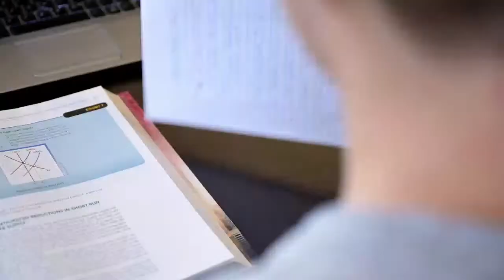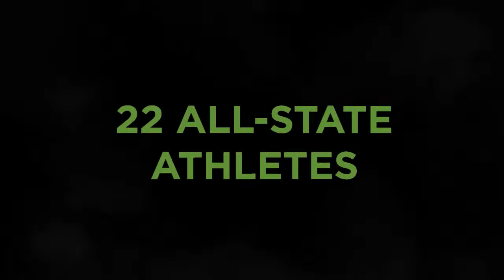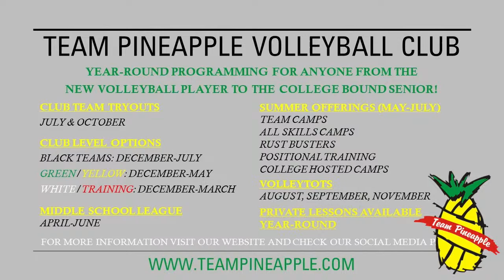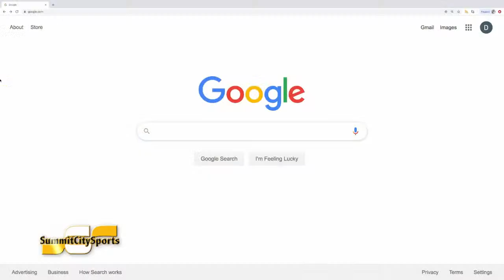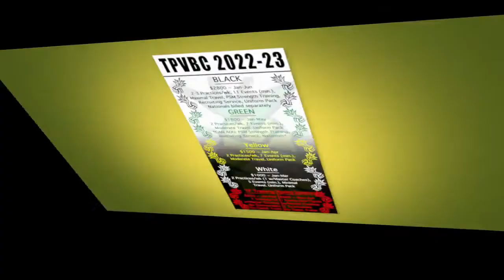Carroll at Bellmont | 2023 Volleyball | SummitCitySports